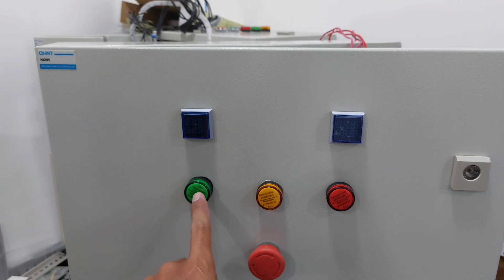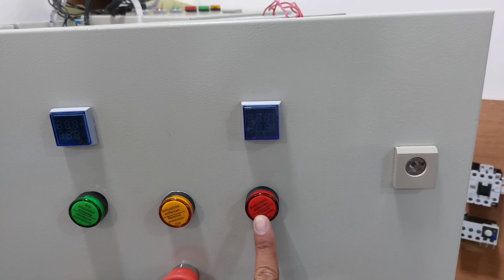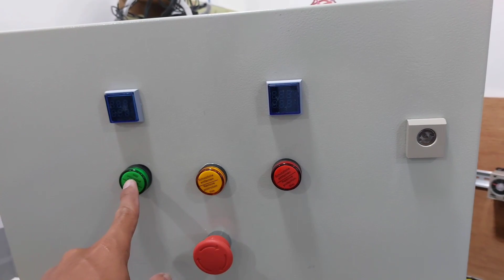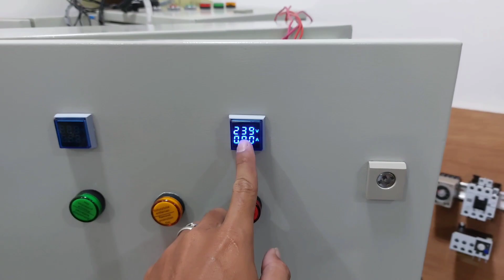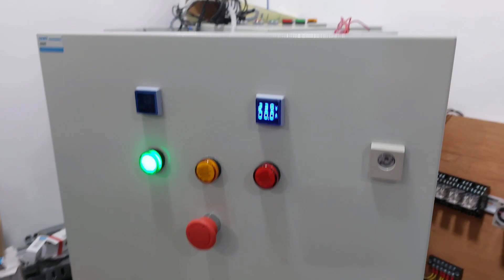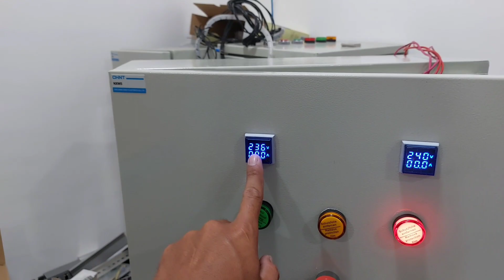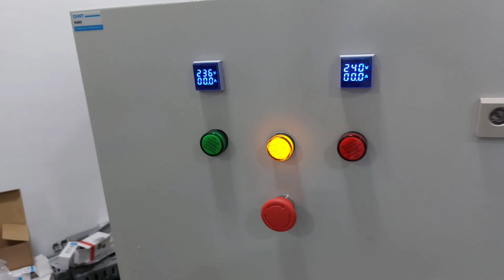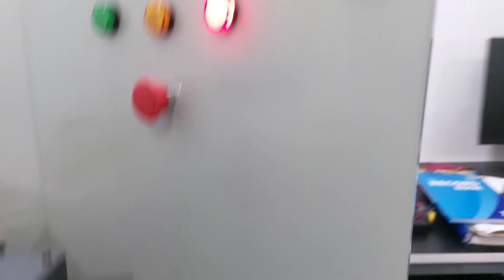ATS (Automatic Transfer Switch) SET-UP & TESTING || My D.I.Y set-up & design.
Sa videong ito mga kha kirig, share ko lang sarili kong design at set-up ng aking ginawang ATS. Tinest ko rin ito kung gagana ba talaga ang ginawa kong ATS design. Tinry ko rin ipaliwanag dito kung ano ang ginawa kong set up sa ATS na ito, gaya ng kailan ito aandar or mag change over ang switch gear. Dito may dalawng control circuit tayo, isa para sa normal power control at sa emergency power. Unlike sa mga DIY na ATS medyo complicado ang DIY kasi need natin e intrlock ang normal power to emergency power control circuit para hindi magkasalubong ang power supply. Sa ganitong ATS napakadali nlang e wiring ang ganitong ats kasi saka belt in na ang mga interlocking protection sa device na ito. sana makatulong ako na magka idea kayo about ATS set-up and assembly.